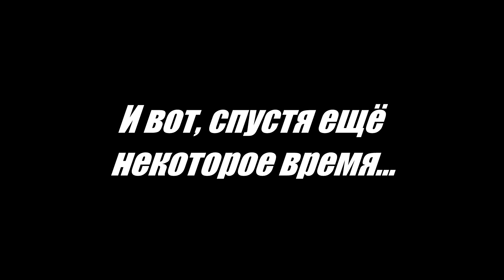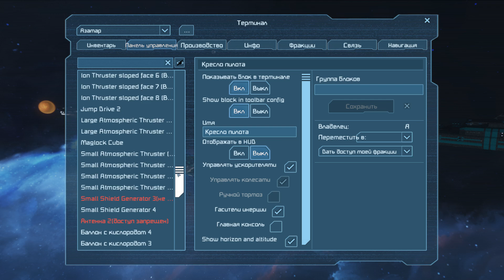Space Engineers. Да здравствуют технологии!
В этом видео Джонни Мекс наконец обретёт те самые заветные технологии, изучение которых и являлось целью данного путешествия.